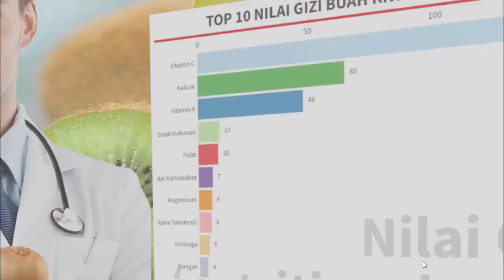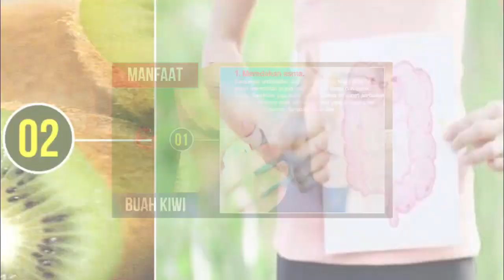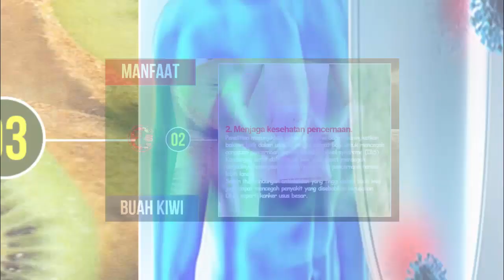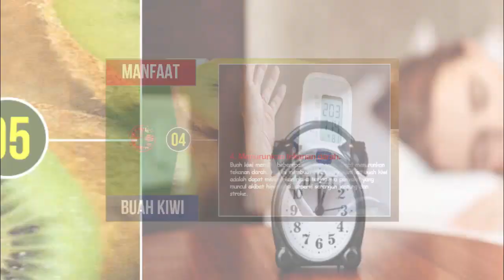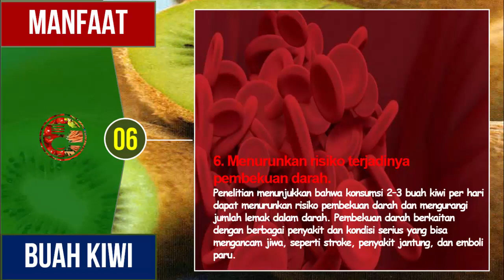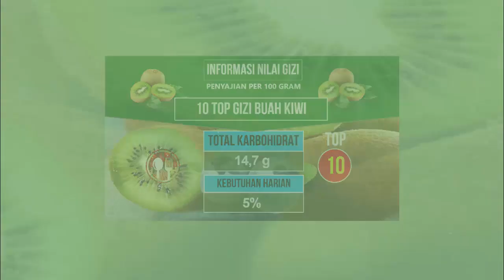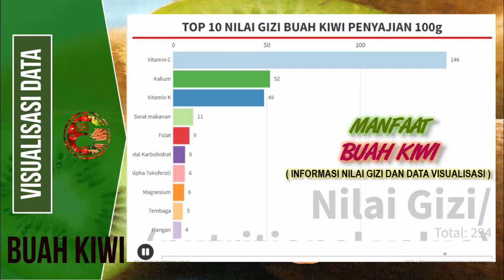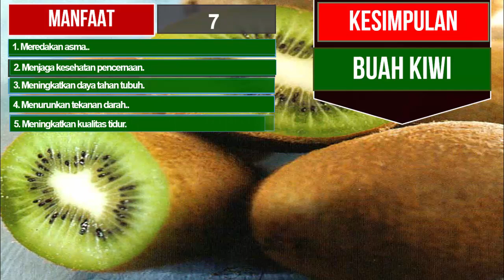MANFAAT BUAH KIWI | TOP 10 NILAI GIZI DAN DATA VISUALISASI KANDUNGAN NUTRISI BUAH KIWI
Halo sobat, pada kesempatan ini kita akan membahas manfaat buah kiwi, Gosberi China, top10 Nilai Gizi  Serta Visualisasi Data kandungan nutrisi buah kiwi, manfaat buah kiwi untuk kesehatan tubuh dan informasi nilai gizi dan data visualisasi dari kandungan gizi kiwi. Ini sangat berguna untuk mereka yang gemar dan hobi terhadap konsumsi buah kiwi.
Kami sajikan data juga tentang manfaat buah kiwi,informasi nilai gizi buah kiwi,nilai gizi kiwi dalam 100 gram,visualisasi data gizi kiwi,kiwi,buah,nutrisi kiwi,nutritional value kiwi guava,kandungan gizi kiwi.
Sahabat pencinta resep makanan bergizi, di channel ini juga membahas segala hal tentang makanan bergizit, dan kesehatan, informasi nilai gizi, manfaat makanan, selain itu channel ini juga membahas segala hal yang berkaitan dengan makanan bergizi, resep masakan, vitamin, nutrisi, food network, memasak atau cooking, review makanan, resep atau recipes, resep vegetarian atau vegan recipes, resep makanan, makanan tradisional, diet, chef, juga berkaitan dengan kuliner, baik kuliner makanan nusantara atau mancanegara.